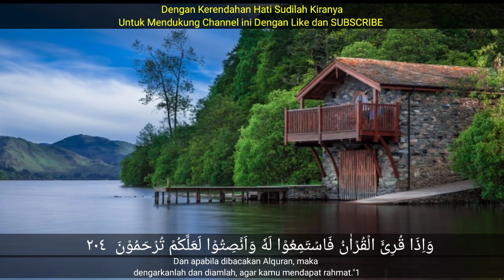DZIKIR SELASA PAGI QUR'AN SURAH AL-KAHF MERDU MENENANGKAN HATI DAN PIKIRAN